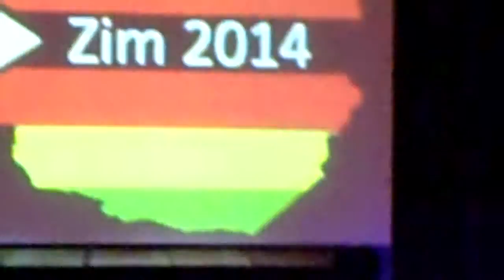FUNDRAISER 4 ZIMBABWE MISSION @ JOURNEY CHURCH IRVINE CALIFORNIA !